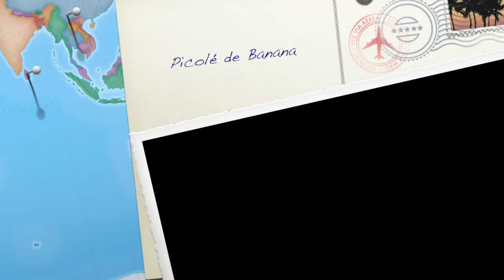Receitinha💕: Picolé de Banana MEGA FÁCIL🍌😱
Ola pessoal, hoje eu e a Fer vamos ensinar a vocês como fazer um picolé de banana mega mega fácil 💜🍌 Espero que gostem😍 Se inscrevam✔️ Curtam nosso video👍 Beijocass😘